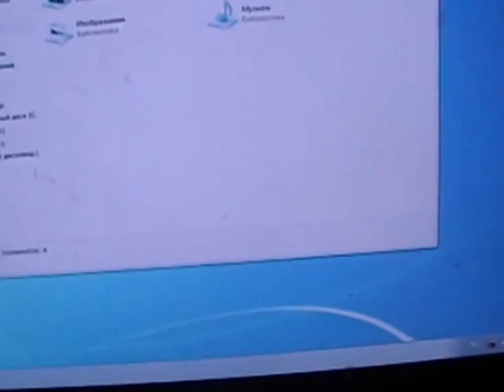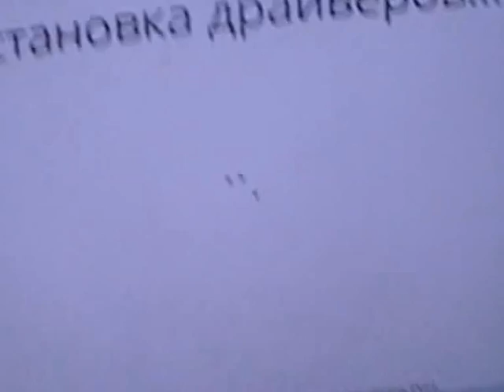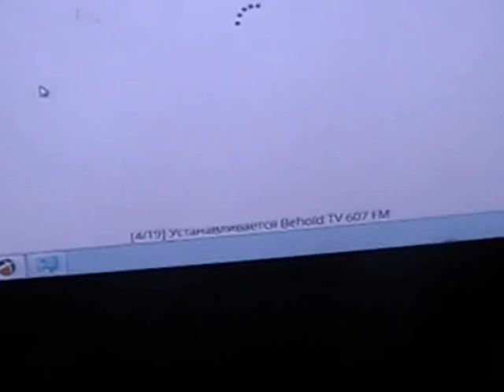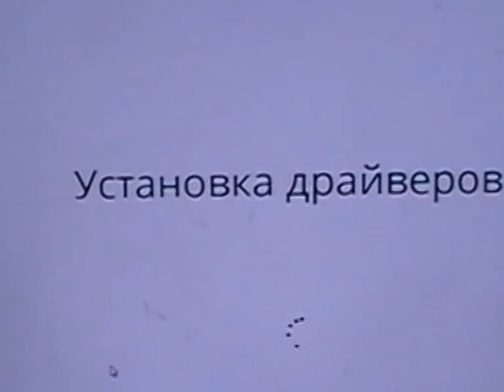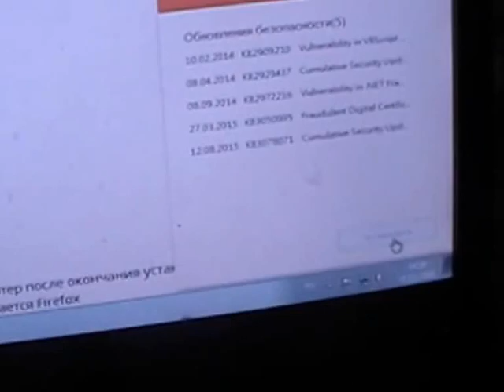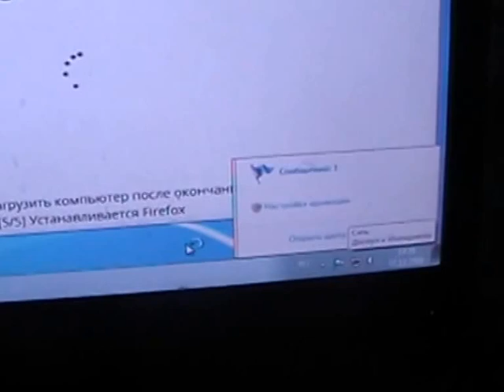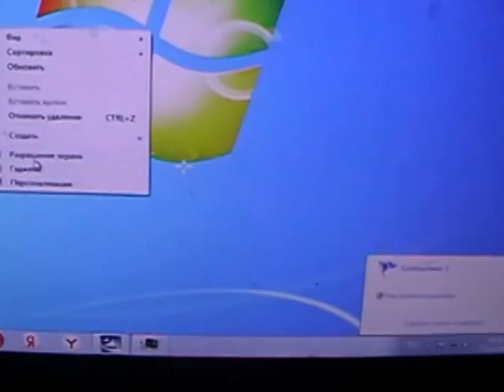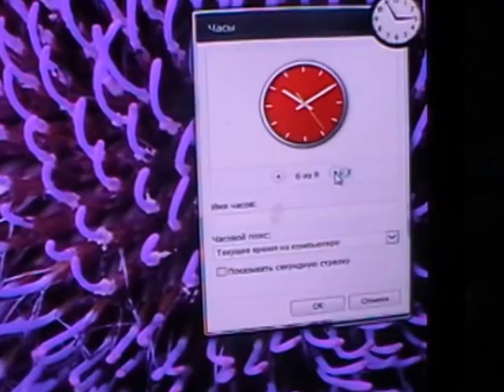Установка Виндовс 7 часть 2 установка драйверов Windows 7 setting part 2 driver installation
После установки винды 7 как добавить недостающие дрова Ставьте лайки и подписывайтесь на канал ДАНЯ И Ваня Put huskies and subscribe to the channel Danja and Vanjа Даня и Ваня .ух...